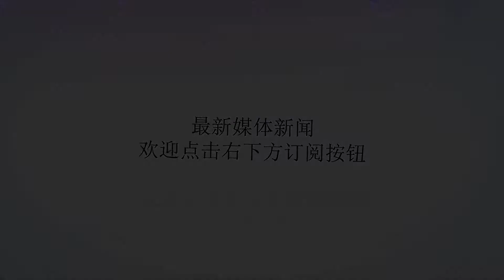工信部发话，流量费要降这么多，而且今年一定落地！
谢谢！工信部发话，流量费要降这么多，而且今年一定落地！